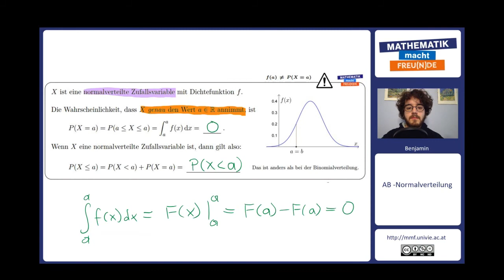f(a) ≠ P(X = a)